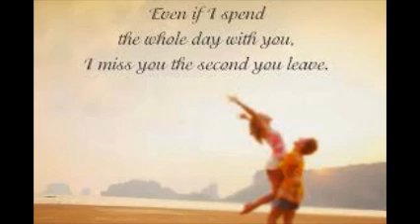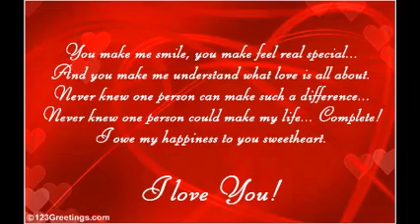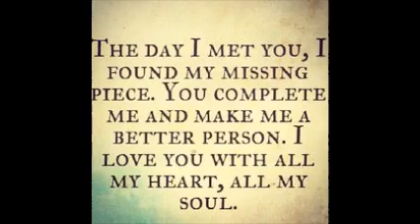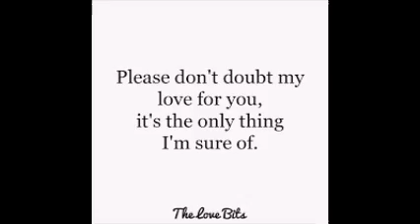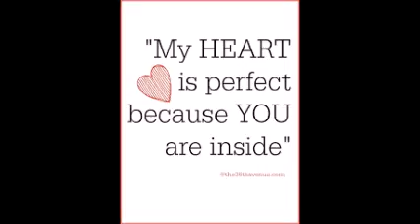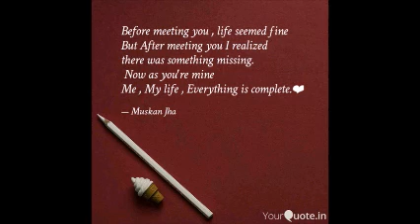Aayegi har pal tujhe meri yaad | Cover by Amit Agrawal | Kumar Sanu | Alka Yagnik | Govinda